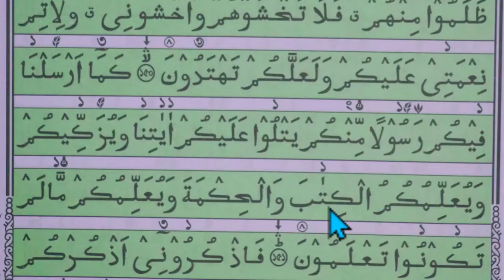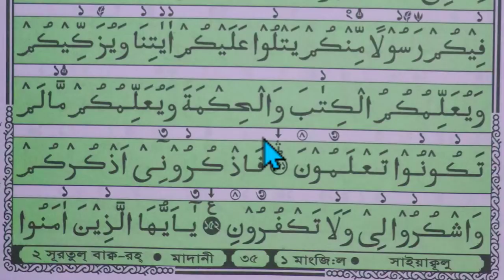কুরআন শিক্ষার সহজ পদ্ধতি ।কুরআন শিক্ষা ক্লাশ পর্ব ৫৪। সহজ পদ্ধতিতে আরবি শিক্ষা Easy teaching Quran54